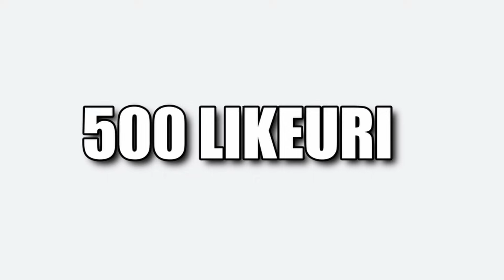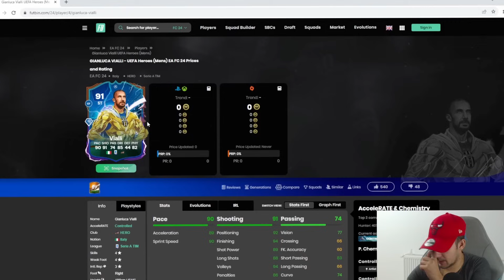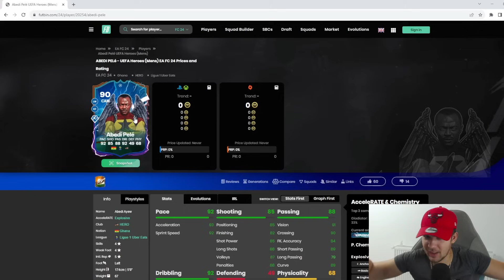NOROCUL VIETII IN UCL HERO PACK !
Astazi continuam seria de Rtg la Ea Fc 24 si deschidem pack-ul de la preorder cu ucl hero garantat !